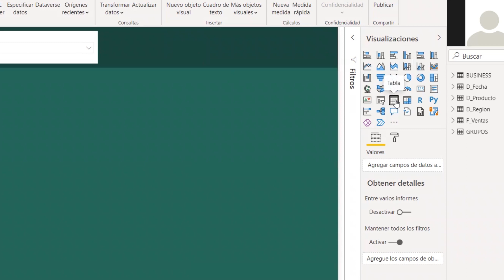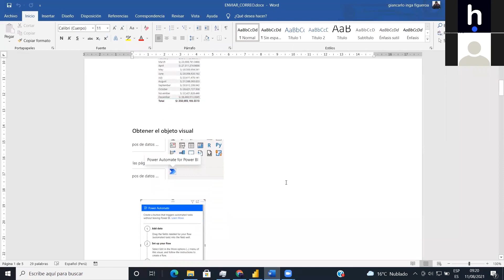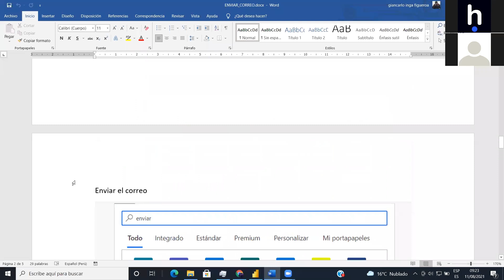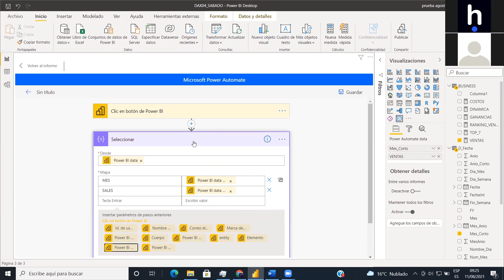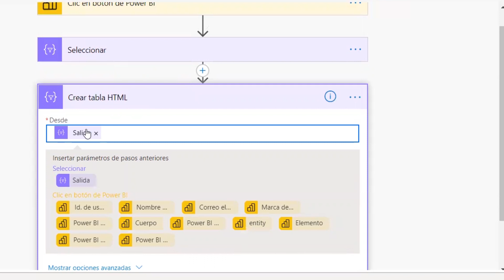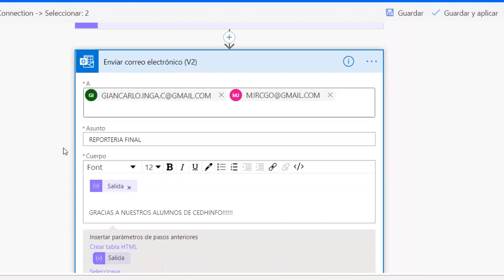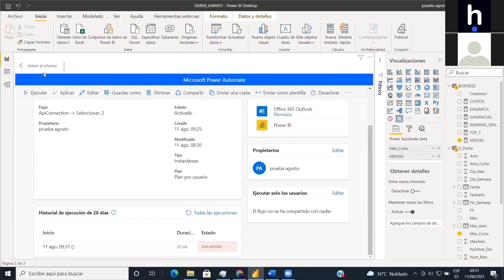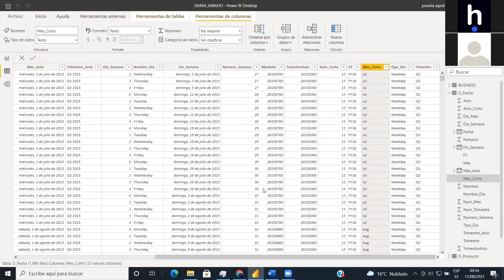Ep. #45 📈Power Automate Visual in Power BI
✍️ ¿Necesitas introducirte al mundo de Power BI - Power Automate Visual?
En este capítulo de EstaciónCedhinfo podrás aprender junto a expertos.

¿Deseas especializarte en Power BI?

🤔¿De qué trata este episodio?
📌Episodio #45: Power Automate Visual in Power BI
🤔¿A cargo de quién?
👨‍🏫Experto: Giancarlo Inga | Senior Business Intelligence

¡Potencia tus habilidades informáticas este 2021!

Pasa la voz a tus amigos y coméntanos qué te pareció.